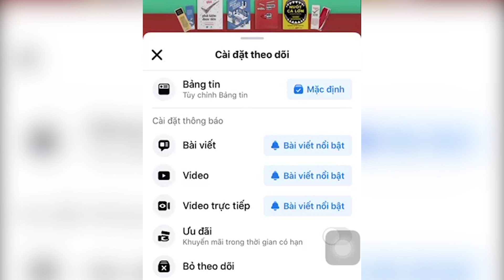Tim Cook - Bậc thầy chuỗi cung ứng của Apple | Làm giàu từ kinh doanh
Tim Cook - Bậc thầy chuỗi cung ứng của Apple

Apple là một trong những công ty công nghệ dẫn đầu hiện nay với biểu tượng “ trái táo cắn dở” luôn làm nóng dư luận mỗi lần công bố sản phẩm mới.

Tất cả điều đó được thể hiện qua doanh thu và lợi nhuận liên tục tăng trưởng đột phá trong nhiều năm với số tiền lên đến hàng triệu tỷ đô.

Với sự thành công ấn tượng này, không thể không nhắc tới cái tên Tim Cook – anh hùng thầm lặng, người được coi là bậc thầy chuỗi cung ứng của Apple.

👉 Tham khảo thêm Bộ sách Marketing – Bán Hàng Đỉnh Cao giúp bạn gia tăng doanh số bán hàng vượt trội